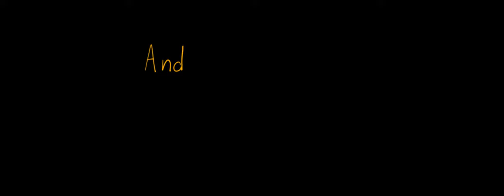SIGNING OFF - Official Trailer [HD]